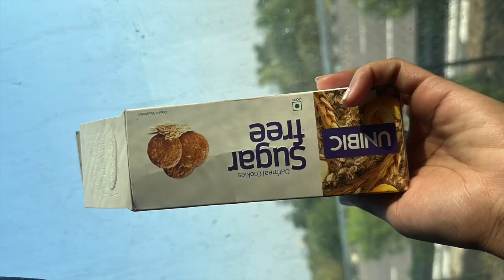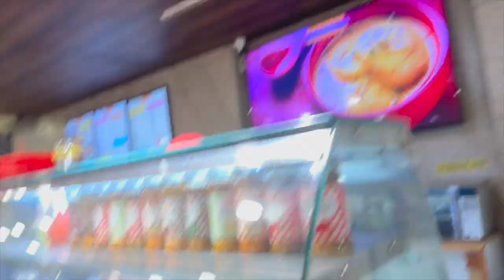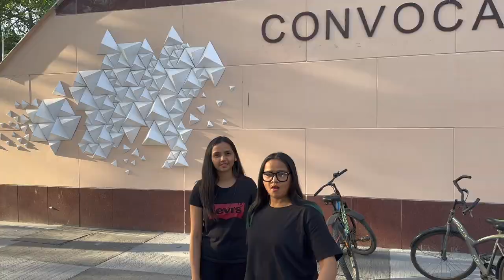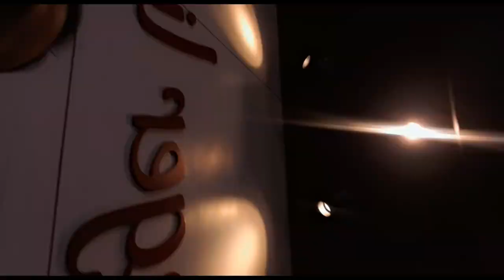LUCKNOW TO UTTARAKHAND✈️🚘 | FOOD VLOG 🍒🥯🍔🍪🍭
Keep Supporting me like this, it motivates me.😊😊Grab your favourite food stuff while watching my video, I post new videos on every Sunday, I live in Lucknow, Uttar pradesh (India).